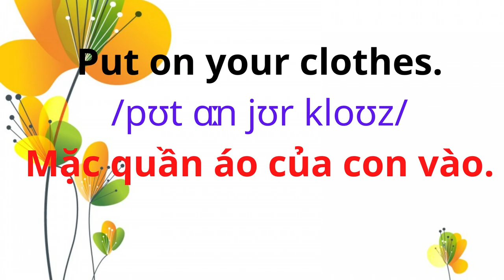English for Parents and Kids |Talk with me baby